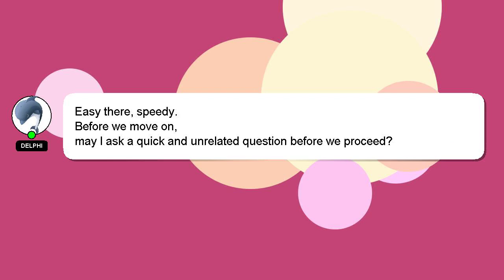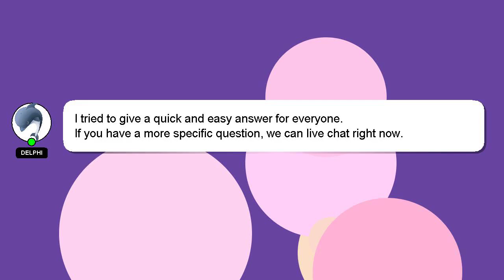How to use cure aqua gel?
A short overview of who I am, Hi, my name is Delphi, nice to meet you. Let me assist you in answering any questions you may have. - How to use cure aqua gel?

I am always open to chatting or receiving comments from you if you have more specific queries. Your answer will be acknowledged and appreciated, and I will 'heart' it as a sign of gratitude.

*2 What we are experimenting :*